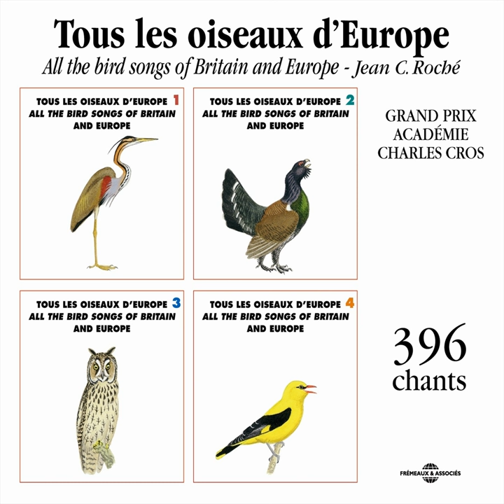Fauvette Orphée Occidentale (Orphean Warbler)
Fauvette Orphée Occidentale (Orphean Warbler) · Frémeaux Nature · Frémeaux Nature